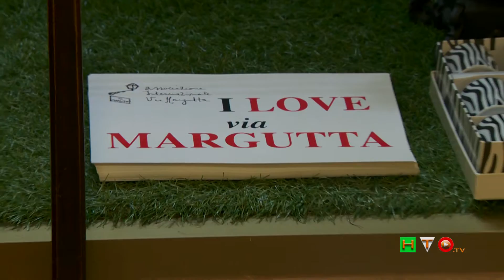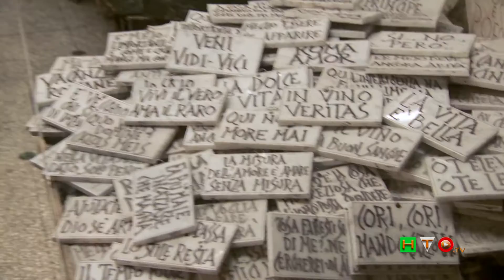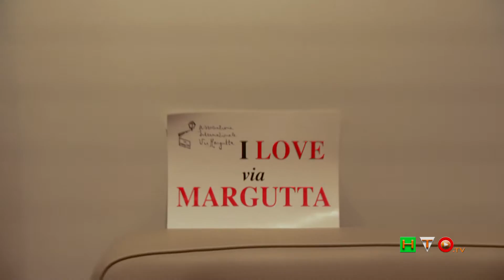"I Love via Margutta", Benvenuta Primavera - Serata di festa nella Via degli Artisti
Serata magica in Via Margutta, con le tante iniziative del progetto “Benvenuta Primavera” ideato dalla Casa Editrice “Progetto Editoriale Editions” patrocinato dalla Regione Lazio da Roma Capitale e realizzato in collaborazione con l’Associazione Internazionale di Via Margutta.

Nei tantissimi appuntamenti, che si sono succeduti durante la serata, riflettori accesi su l’arte, il design, l’antiquariato e il food.

Grande riscontro di pubblico anche per il format fotografico “I Love Via Margutta” che “Progetto Editoriale Editions”, ha riproposto sulla storica strada, un’iniziativa che dall’estate 2016 spazia nel web, con centinaia di persone che hanno continuato a farsi fotografare con l’oramai mitico claim.